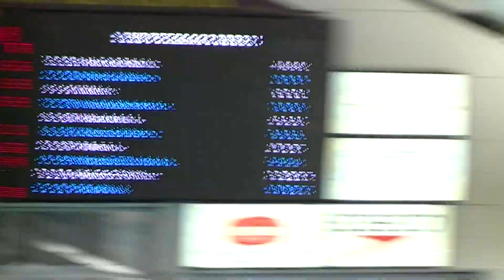2012-03-03 State Finals 200 Free Relay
Fergus Falls High School Otter Boys Swimming and Diving Team.  2012 Minnesota State Class A Championship Finals swim meet at the U of M Aquatics Center in Minneapolis. 200 yard freestyle relay of Dominic Jones, Cal Mouritsen, Zach Haus, and Jake Fisher.  Go Otters!